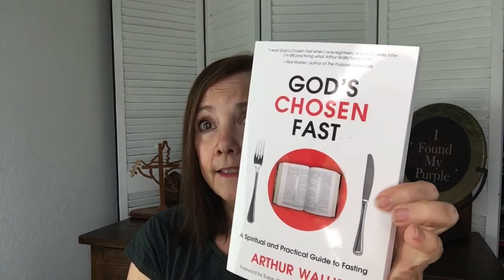My 1st and last 21 Day WaterFast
I just my first ever 21 day water fast.  It was done in conjunction with my church;s corporate prayer fast. I thought I'd share my take on it and why I'm not likely to ever do it again..